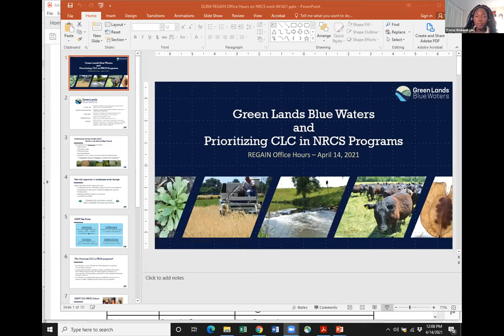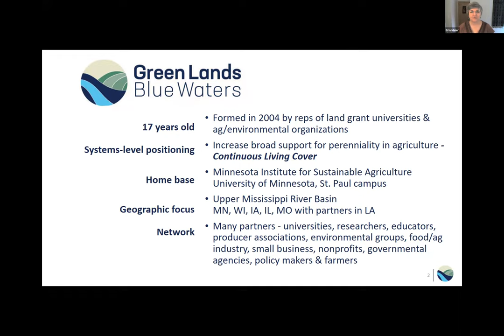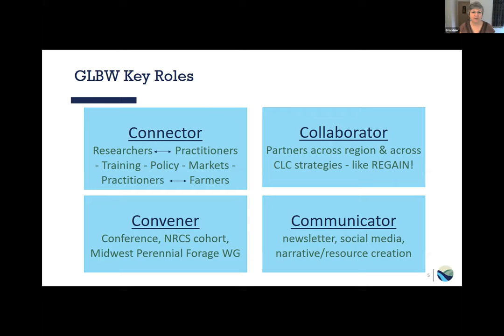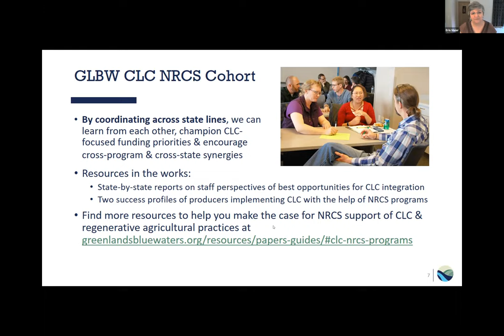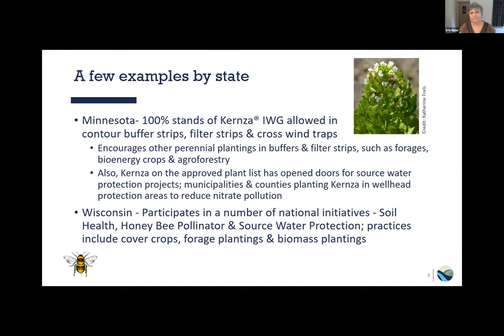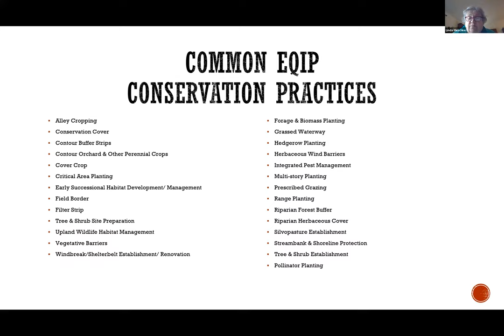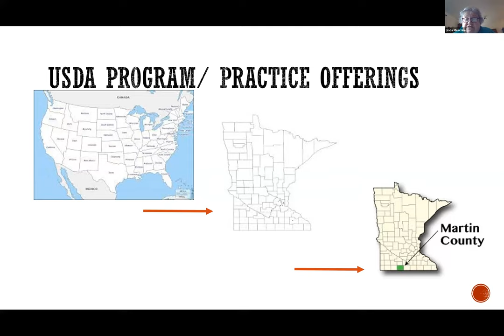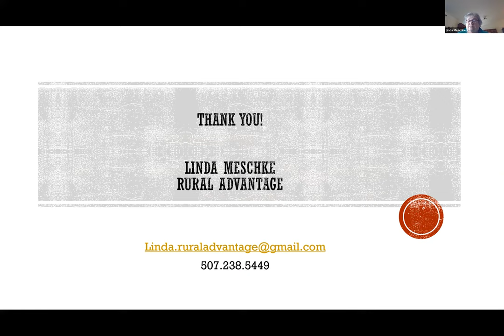REGAIN Office Hours: NRCS Support for Continuous Living Cover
Green Lands Blue Waters, along with co-hosts RuralAdvantage and Savanna Institute, discuss examples of leveraging NRCS funds to implement and support Continuous Living Cover (CLC) practices like perennial forage and alley cropping.

REGAIN Office Hours - brought to you by the Regenerative Ag Idea Network - are a chance for you to connect with a technical expert or REGAIN member organization and ask any questions related to their work or expertise. For more Office Hours and to view supporting materials from this presentation, join the network